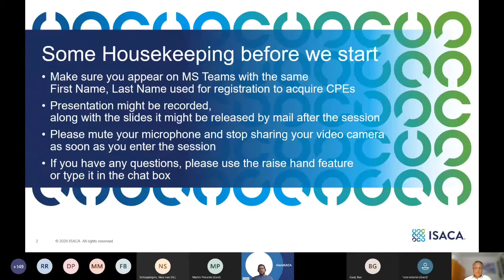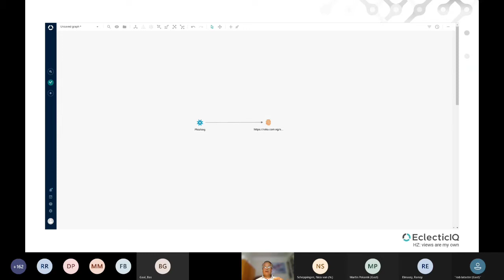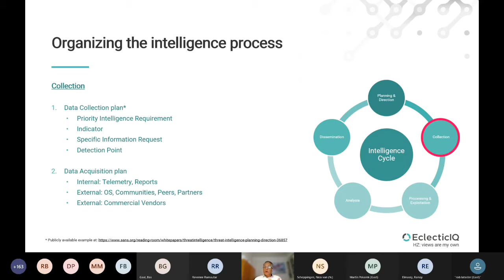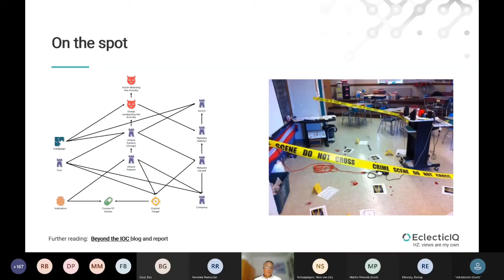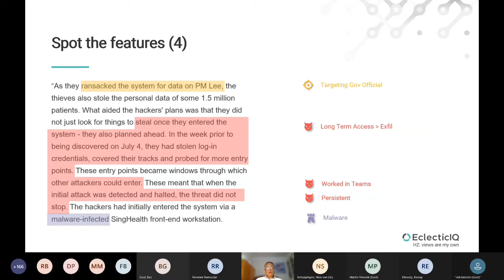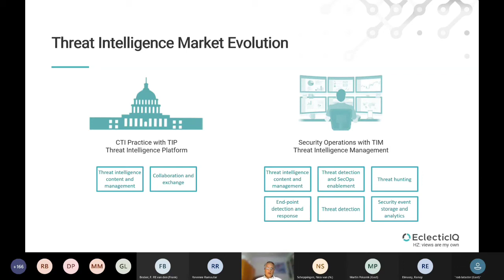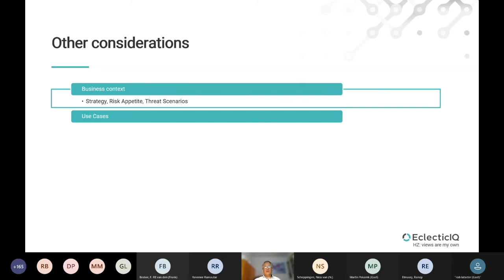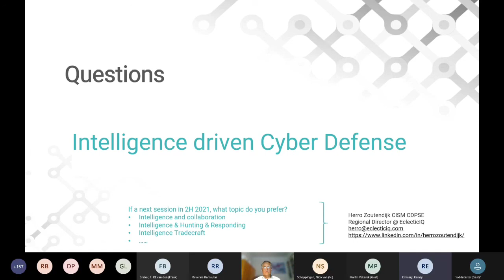280421 Intelligence driven Cyber Defense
In this webinar 'Intelligence driven Cyber Defense' Herro Zoutendijk, CISM, CDPSE shows and illustrates with cases:
- what Cyber Threat Intelligence (CTI) is;
- how it fits into your Information Security Program;
- what models and methods are used by CTI analysts;
- the evolution of CTI;
- best practices for starting a CTI initiative.